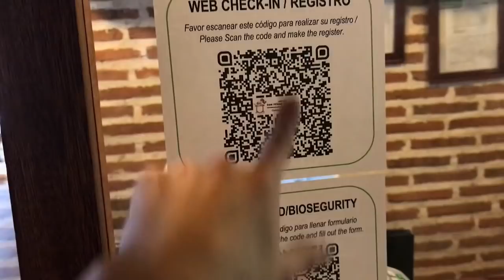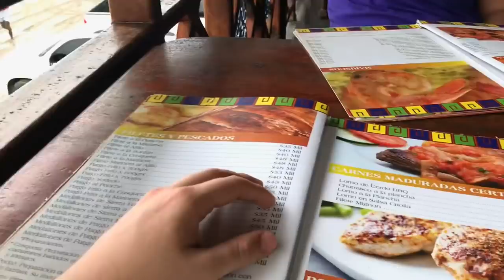CELEBRAMOS SU CUMPLEAÑOS EN CARTAGENA COLOMBIA | mamá a los 19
Bebés! En este Vlog les mostramos nuestro viaje a cartagena, celebrando los 21 de lu♥️